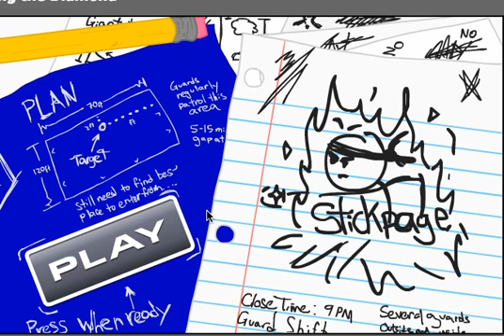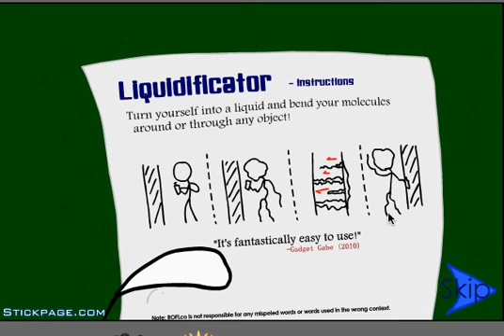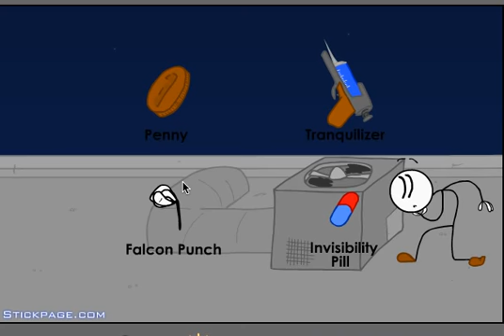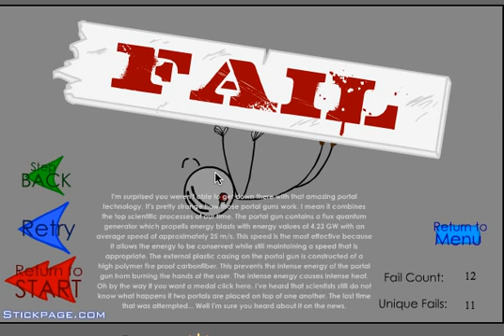steal the diamond!!!!